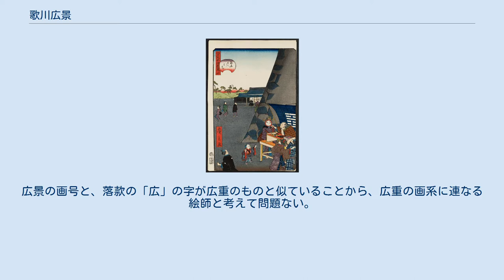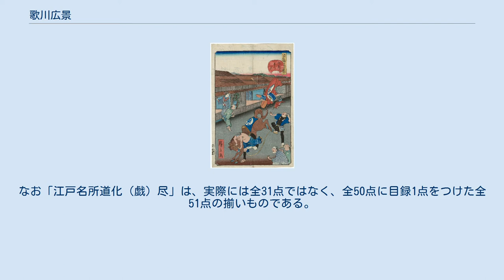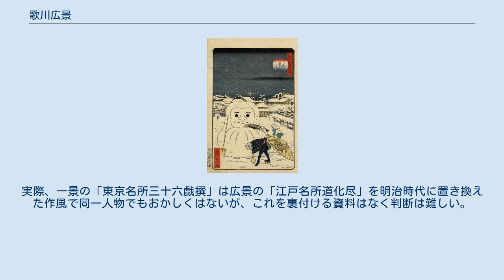歌川広景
歌川 広景（うたがわ ひろかげ、生没年不詳）とは、江戸時代後期の浮世絵師。
 歌川広景筆 『青物魚軍勢大合戦之図』（安政6年10月）版元：辻岡屋文助 歌川広重の門人。
画姓として歌川を称し、広景と号した。
別号に一葉斎。
井上和雄によると根拠は不明だが、広重の弟子で、安政から慶応（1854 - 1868年）にかけての頃、大判錦絵「江戸名所道化（戯）尽」31枚揃などの作を残している、としている。
広景の画号と、落款の「広」の字が広重のものと似ていることから、広重の画系に連なる絵師と考えて問題ない。
現在確認されている作品は65点。
いずれも大判錦絵で、版本、摺物、肉筆浮世絵は確認できないという。
実作品の改印を見ると、作画期は安政6年（1859年）正月から文久元年（1861年）8月までの僅か2年8ヶ月で、その多くが安政6年と万延元年（1860年）の2年間に集中している。
なお「江戸名所道化（戯）尽」は、実際には全31点ではなく、全50点に目録1点をつけた全51点の揃いものである。
 江戸市中の事件や触書などをまとめた藤岡屋日記の11巻によると、文久3年11月22日（1864年1月1日）に広景に対する『皇国有志』を名乗る者からの張り紙があった。
内容は広景が安政6年に発表した『青物魚軍勢大合戦之図』は前年に流行したコレラと将軍継嗣問題を題材とした世相を示しており、更にこの図や諸国の城の絵などを横浜の異人に送った不穏な者であるとして広景を糾弾し、江戸市中の家主に対し広景の住所を知らせるよう訴え、隠せば同罪だという。
広景の短い画業も、身の危険を感じての行動とも取れる。
 なお、明治3年（1870年）から同7年（1874年）に活動した昇斎一景と同一人物とする説もある。
実際、一景の「東京名所三十六戯撰」は広景の「江戸名所道化尽」を明治時代に置き換えた作風で同一人物でもおかしくはないが、これを裏付ける資料はなく判断は難しい。